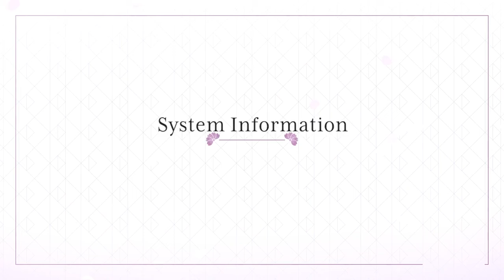Touken Ranbu Warriors - Gameplay Trailer